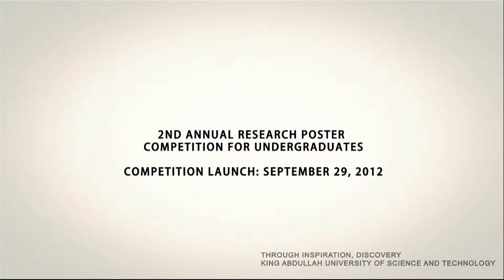Final Edit Cutdown